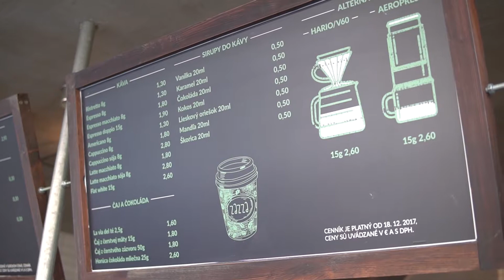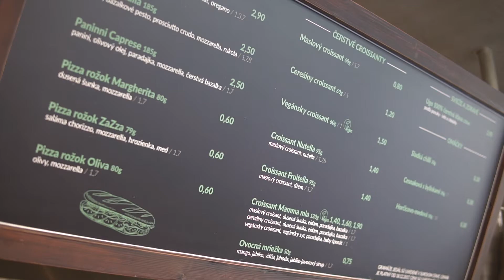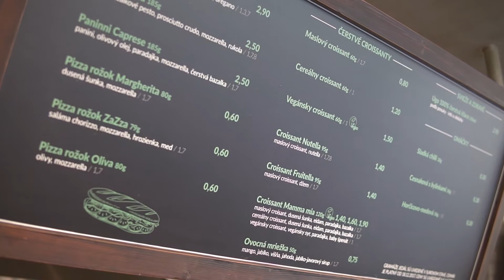Vyskúšali sme - Zazza Pizza